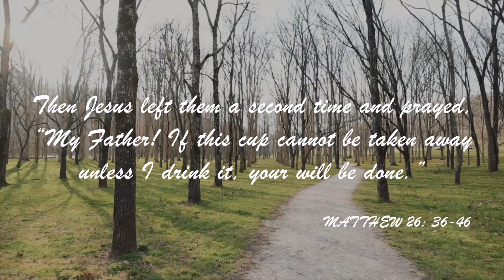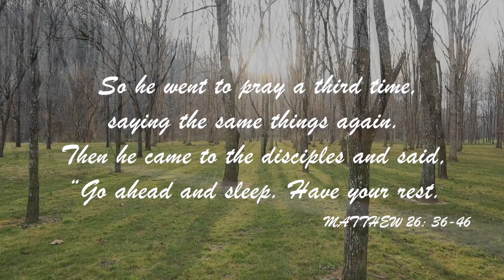Holy Week - Jesus In The Garden